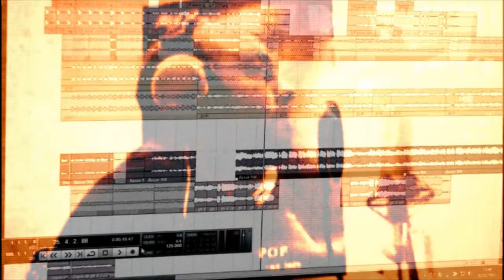OLAV.H - Si tu me lâches la main-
Clip réalisé par Hubert Noblet